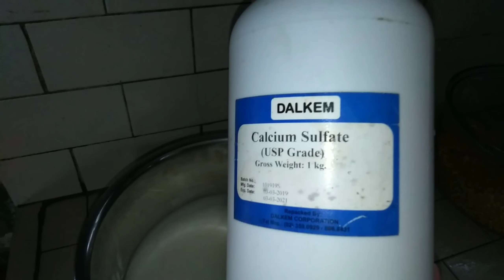Popcorn kernels!. For Mushroom spawn making? How?